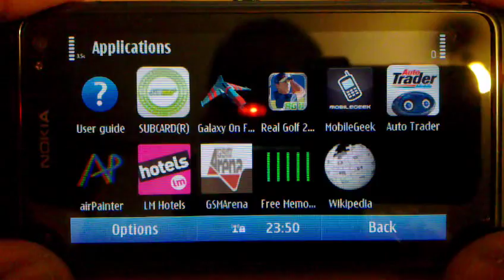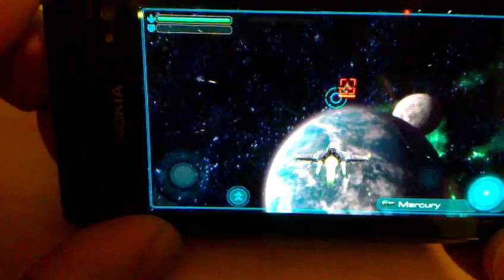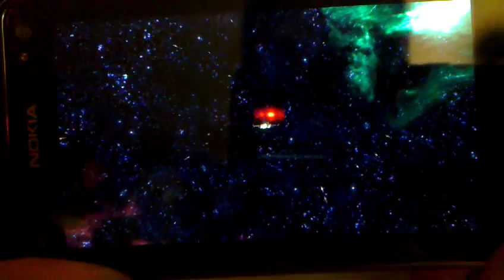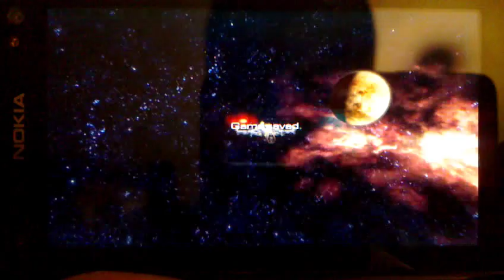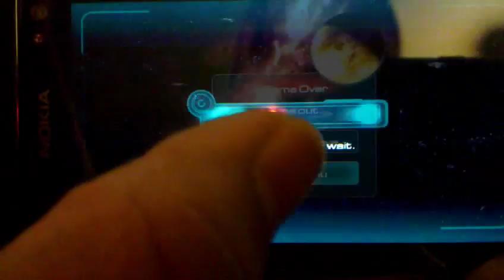Galaxy on Fire, on the Nokia N8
- Galaxy on Fire for Nokia N8, played (quite badly) by me.